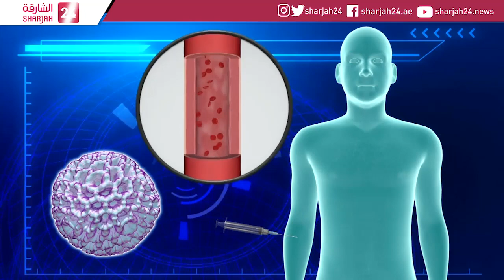Deadly coral toxin released during home fish tank cleaning